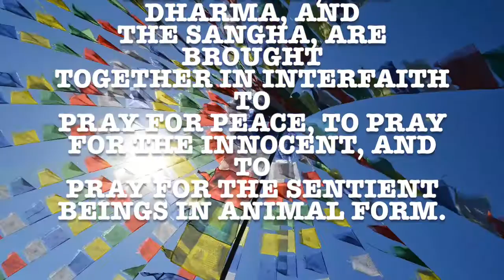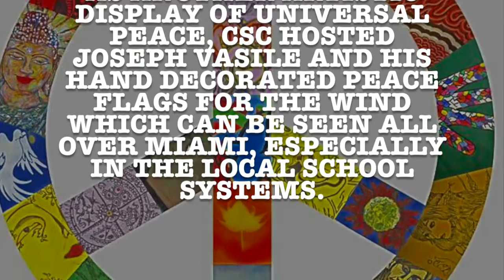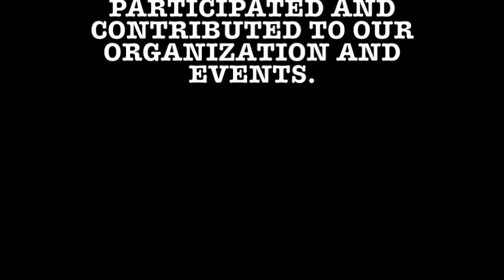WE ARE HERE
CSC’s theme song, “We are Here,” by Alecia Keys originated at Bodhifest 2015.  As the song discusses the challenges humans experience in current times, it reminds us that the best solution is to join together in peace and prayer to resolve world conflict.  CSC adopts “We Are Here” as its theme song and celebrates as well as thanks ALL the contributing organizations and people who have joined together with CSC to heal the world through the cultural arts, prayers, music, interfaith celebrations, cooking, dancing and more.

CSC dedicates this video to renowned boxer, Muhammad Ali, as he transcends.  Muhammad Ali, like many great practitioners, relentlessly fought as a boxer until he manifested his title as best boxer in the world, a position he knew he would obtain from the very start.  Although violence is rarely the answer, Muhammad Ali consciously participated in this beloved American sport and traded in his position in the draft during the Vietnam War for a position in prison as he felt that there was enough war to be fought within the USA concerning racism and inequality at this time.  In this way, Muhammad Ali identified that we must change ourselves before we can change the world and this mindset, resilience, and devotion to his path as a boxer helped all people of the world to have the inspiration and the conviction to continue on a path and manifest many good qualities.

May I acquire the perfectly accomplished powers of Enlightenment

The power of miraculous swiftness,

The power of the door to every spiritual path,

The power to manifest ALL virtuous qualities.

The power of ALL pervasive love,

The power of the merit of every virtue,

The power of wisdom which transcends ALL attachment,

And the powers of wisdom, method, and concentration.

May the power of action be utterly purified,

The power of defilement be utterly subdued,

The power of demons be utterly destroyed,

And the power of noble deeds be perfected